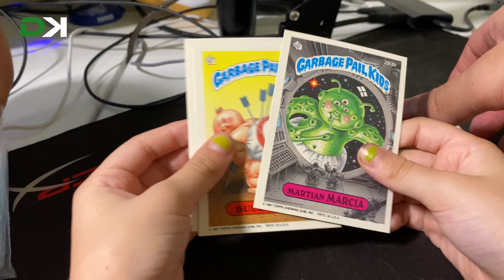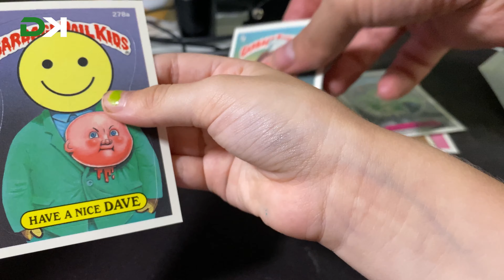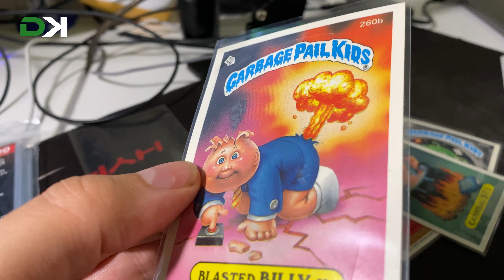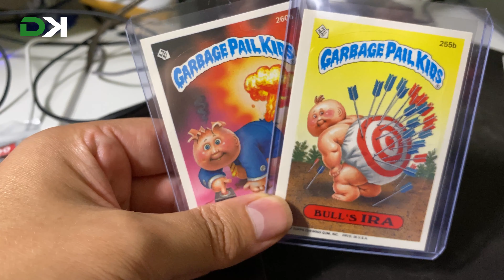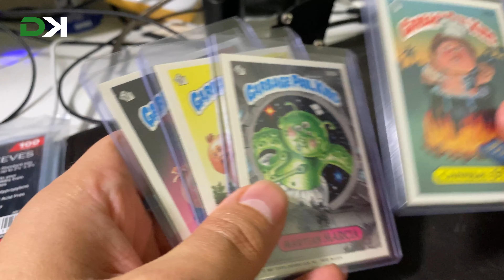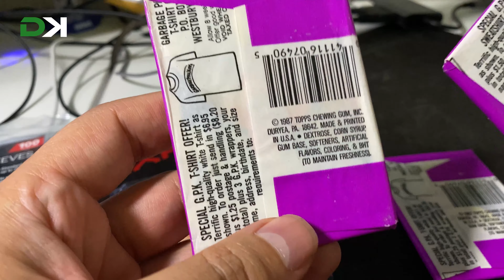Daughter found something in a GPK OS7 pack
Was minding my own business as Gia my daughter was playing with the Garbage Pail Kid packs, and many other Non Sports packs.  Suddenly through her vast schooling if GPK she realises she's onto something when looking at the OS7 packs :-D